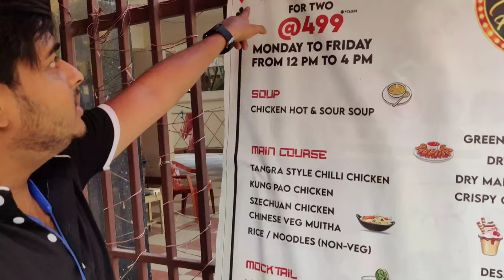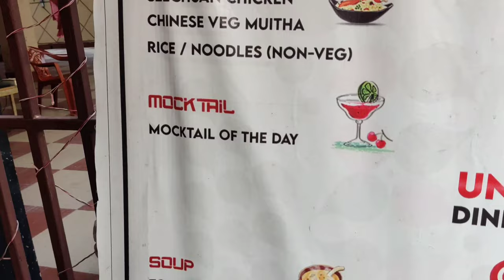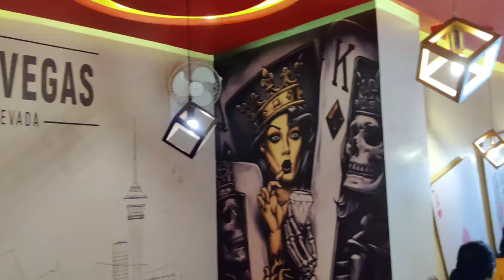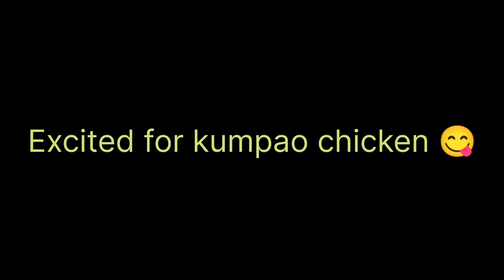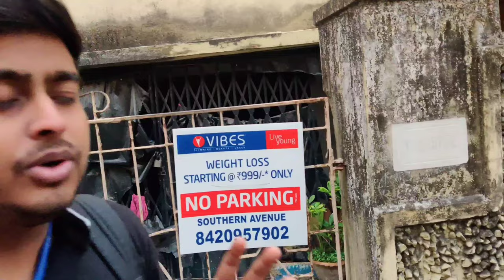🤩🤩RED PITCHER SPECIAL VLOG🔥🔥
Hii guys I am spandy...
I am uploading my daily lifestyle vlogs... (It can be of food review , visiting Haunted places , some type of crazy stuff, tour vlogs etc. )
So hope u guys enjoy it.